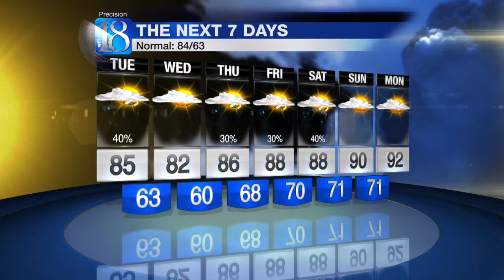News 18 at Eleven